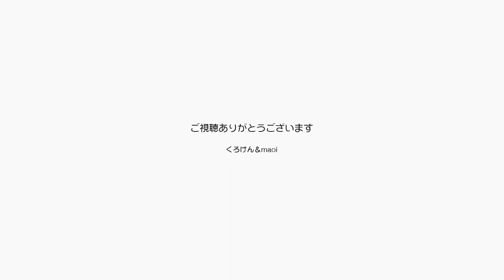留守番のご褒美にブラシとナデナデを惜しみなくする【Jean & Pont 2743】2022/1/29 保護猫ジャンけんポン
パパとママがフォークソング同好会に出かけるため久々の留守番に耐えたジャンくんとポンちゃんは丹念なブラッシングとナデナデをご褒美にされました。
いつもすごくいい子に育って褒めているのですが、その分留守番が辛いようなのでとにかく撫でました。
ジャンくんポンちゃん大好きだよ！
と唱えながら。